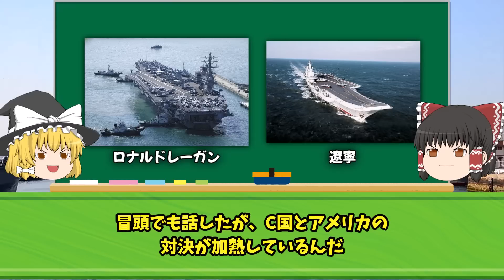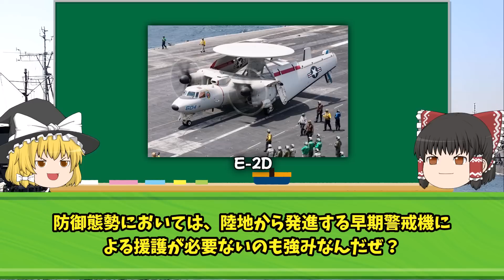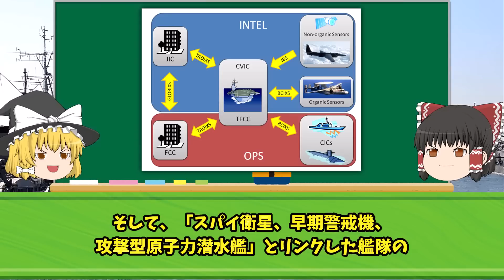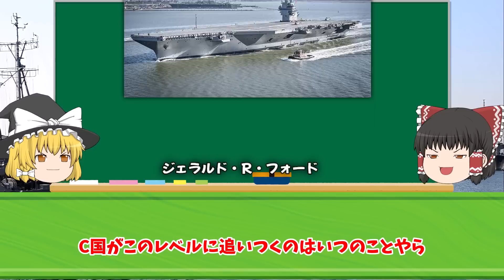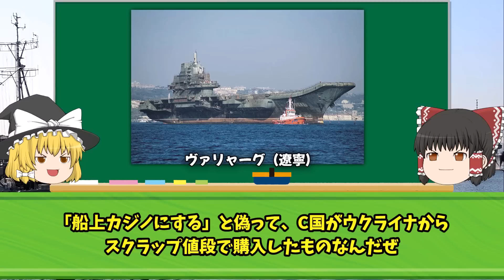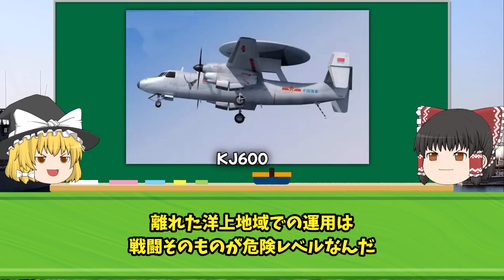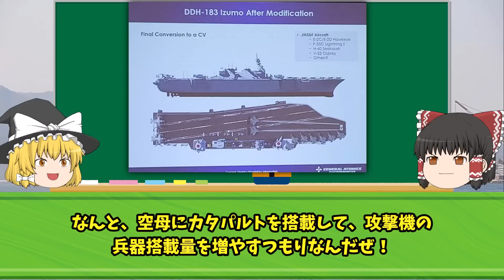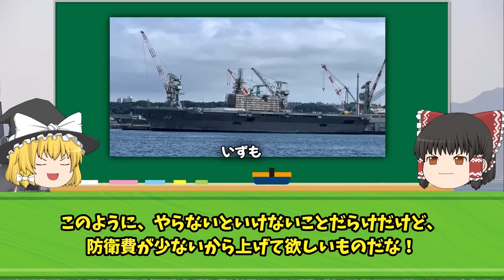米軍「中国の空母遼寧？wwwあれはただの鉄クズだろ！w」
iStock.com/Purplevideos,circotasu,baileystock,komisar,viafilms,3DSculptor,PlotPhoto,snksnksnksnksnk,jjneff,designprojects,AvigatorPhotographer,felixmizioznikov,vesperstock,Treedeo,mutra,Yuri_Arcurs